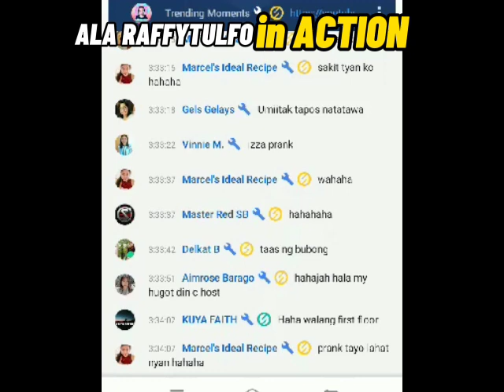DALAWANG BABAE NAG-AWAY DAHIL SA ROOFTOP AT HELICOPTER | TULFO IN ACTION?